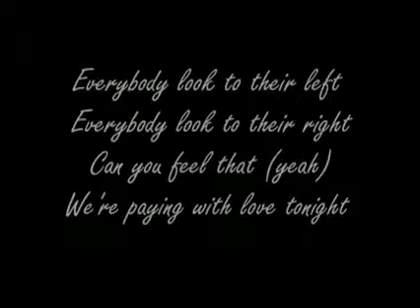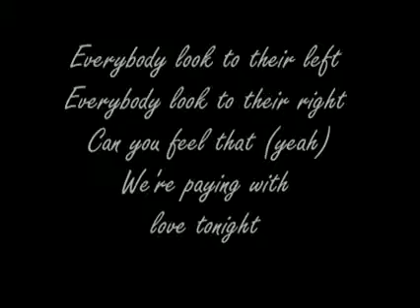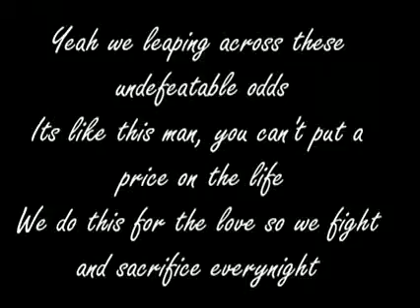Jessie J feat. B.O.B - Price Tag (Songtext)